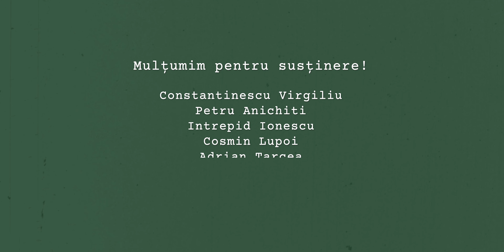Pădurea Cernica | Plimbare prin pădurea de la marginea Bucureștiului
Pădurea Cernica este surprinzător de interesantă de explorat, așa gen, pentru o juma' de zi de ieșit în natură, la relaxare și mișcare.
Traseu urmat, de la magazinul de suveniruri, de vis-a-vis de intrarea spre Mănăstirea Cernica, am mers spre  lacuri (≈Lacul Magic) și retur în circuit. Am colindat pe drumurile forestiere și potecile din pădure, iar ca orientare ne-am bazat pe Google Maps. Bonus, ca orientare, dacă vreți să urmăriți trasee, încercați Strava.

▶ Dacă îți place ce realizăm și dorești să ne susții proiectul, o poți face prin următoarele căi:
   ◉ Butonul de ♥ Mulțumire / ♥ Super Thanks

▶ Lista cu o parte din echipamentul FOTO-VIDEO utilizat de noi (+ link-uri afiliate):
◉ Panasonic Lumix GH5 cu obiectiv Lumix 12-60 mm f/3.5-5.6 OIS MFT

◉ Mulțumim pentru vizită și îți dorim poteci însorite!

▶ Muzică:
Temple Of Freedom - Hanu Dixit
Searching For Time - Telecasted
New Order - Aaron Kenny